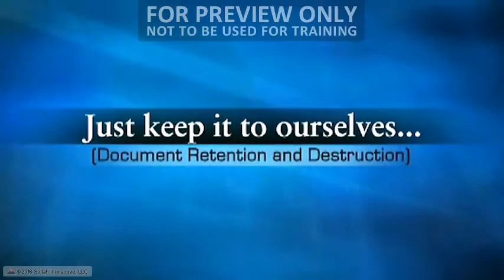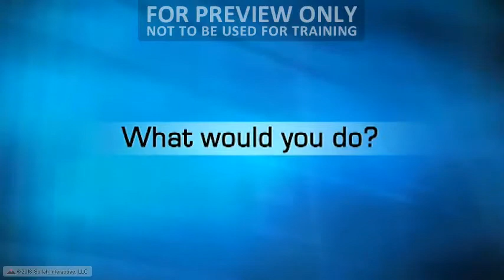Integrity Every Day: Real Choices. Right Decisions.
Develop a safe and ethical environment for patients and their guests.